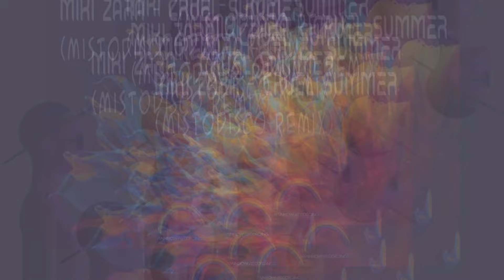Miki Zara - Cruel Summer (MISTODISCO Extended Remix)